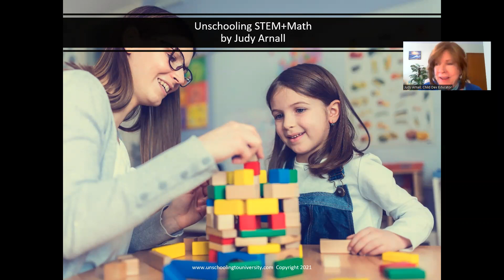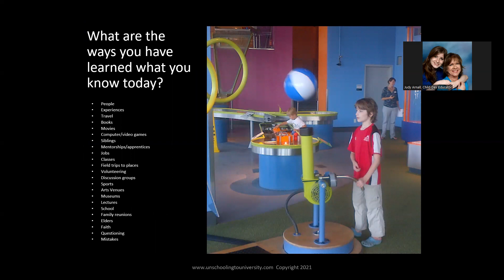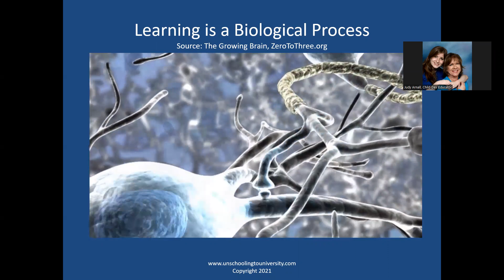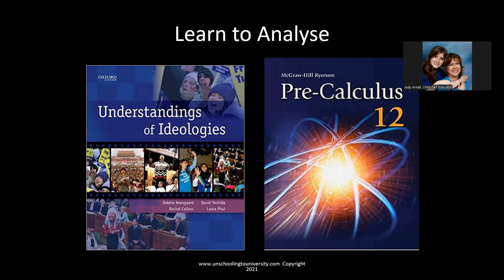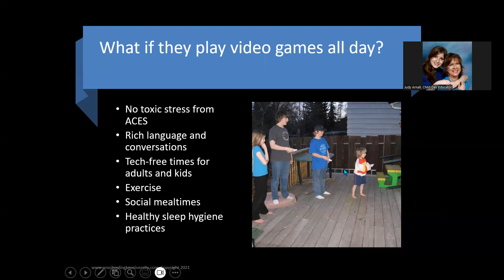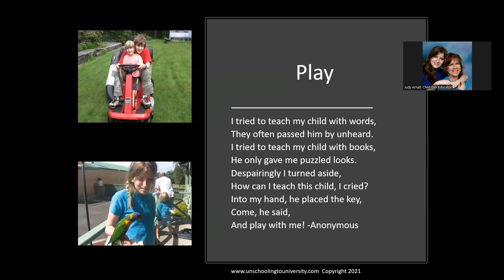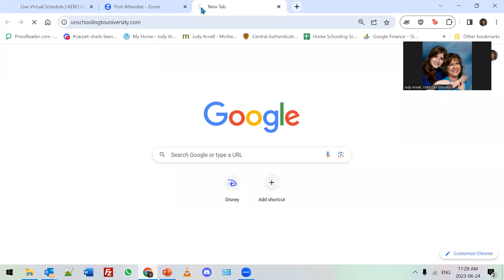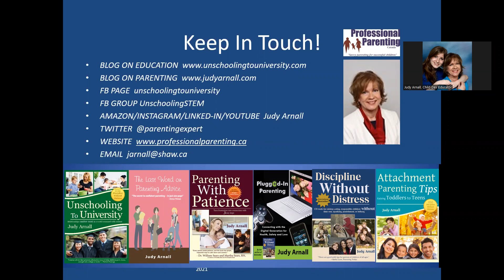Unschooling Math: They Will Learn Calculus When They Need to Learn Calculus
If you choose an unschooling approach to education, will your child miss out on fundamental math instruction? Not a chance! Children learn math skills incrementally all on their own - it doesn't need to be taught. Math is best learned through play and projects - not abstract work sheets. When children's brains acquire their pre-frontal development and their abstract learning ability, kids can synthesize 8 grades of math into one grade and beginning at age 13, can learn how to apply their experiential understanding of math to paper calculations. We will also discuss best practices for a STEM education as well as why formal STEM classes, and limited screen time can harm curosity and creativity - the two essential ingredients in nurturing a love of STEM topics.  Be sure to join our facebook group:  UnschoolingSTEM
Attachment Parenting Tips Raising Toddlers To Teens and
Plugged-In Parenting DVD